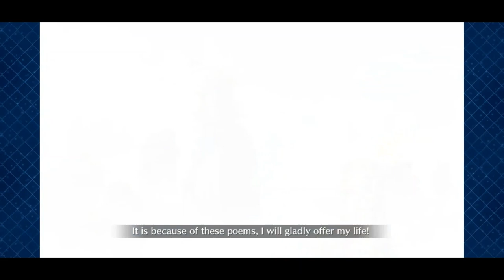[FGO NA] Valentine 2022 CQ - Qin Liangyu Solo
Best girl , wish they will buff her someday

The skill management wasnt the best in this run but it still worked out